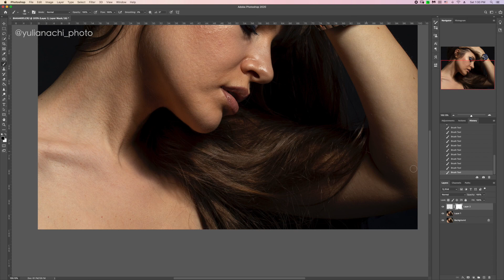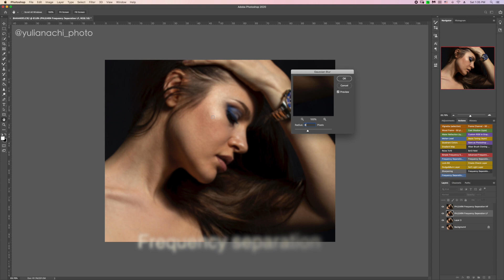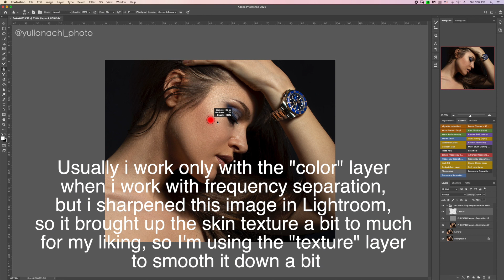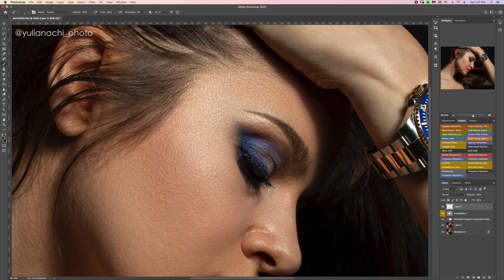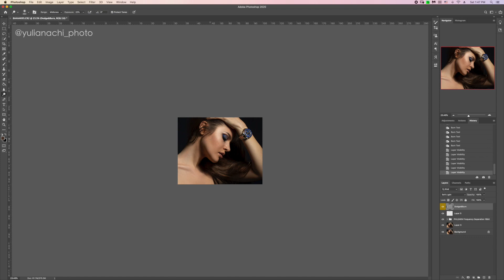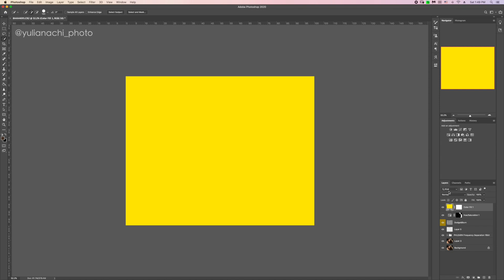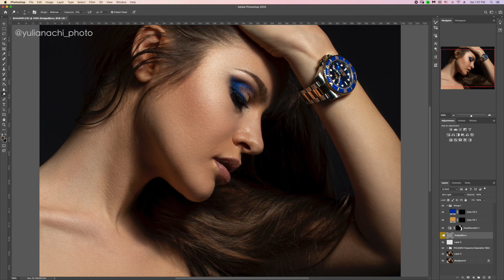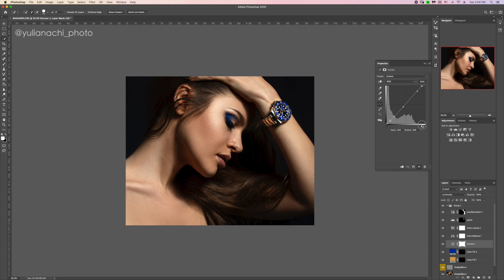Portrait Speed retouching || Photoshop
Hello everyone! In this video i want to show you the process of me editing one of the close up portrait, so you can see my work flow. I do have more "in depth" editing videos on my channel, if you'd like to hear me explaining some of the processes. Enjoy!